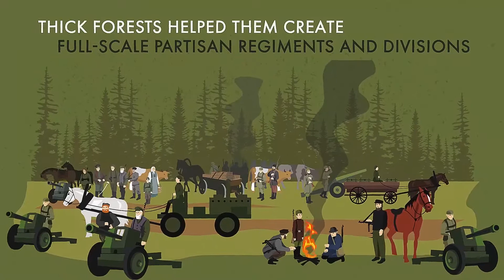Guerrilleros. (La II guerra Mundial)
Hasta un millón de personas participaron en el movimiento partisano durante los años de guerra.
A partir de destacamentos separados, poco a poco fue posible crear un movimiento unido con sede central en Moscú.
Parte de los partisanos eran hombres del Ejército Rojo que habían sido rodeados.
Otra parte eran oficiales que habían recibido una formación especial para trabajar en la retaguardia.
Los partisanos lucharon en todo el país. Pero el más exitoso - en Bielorrusia.
Los bosques frondosos hicieron posible crear aquí regimientos y divisiones partidistas enteros.
Surgió el término "región partisana": un gran territorio no controlado por los nazis.
Los partisanos repelían grandes fuerzas enemigas.
Interrumpían el suministro del frente.
En los años 43-44 comienza la "Guerra ferroviaria".
Debido a esto, el transporte enemigo se redujo en un 40%.
En respuesta los nazis se vengaron brutalmente, tomando medidas enérgicas contra los civiles.
A los partisanos no los hacían prisioneros. Eran considerados bandidos y los ejecutaban en el acto.
190 partisanos se convirtieron en héroes de la Unión Soviética.
Los vídeos se crearon por la organización interregional social de las familias numerosas «Gran familia», con el apoyo de la Fundación de subsidios presidenciales. El asociado en los medios de comunicación del proyecto es la revista ortodoxa «Fomá» (foma.ru).